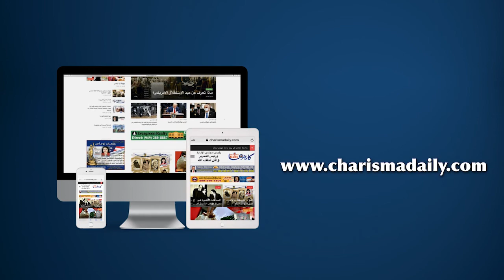تهنئة الإعلامية فيبى حنا لصحيفة كاريزما